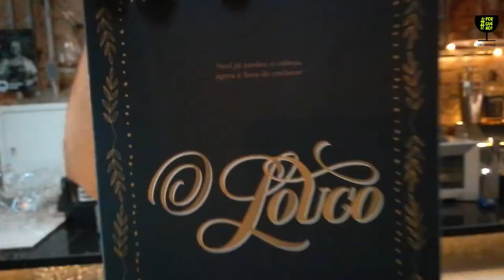Coctel de Autor Macariotes | Guilhotina Bar SP | How to make | Como hacer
Espero les encante tanto como a Mi. recuerden que es con todo el cariño un abrazo y nos vemos prontooooo

En este link encuentra y compra articulos de Bar: 👇